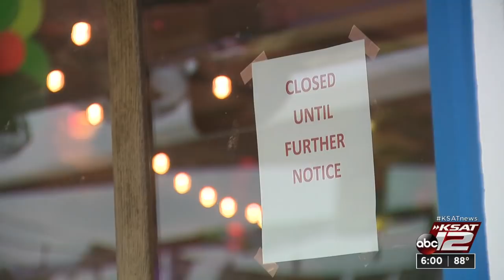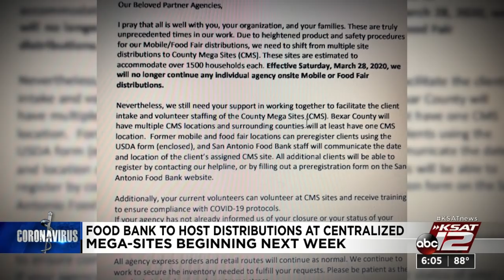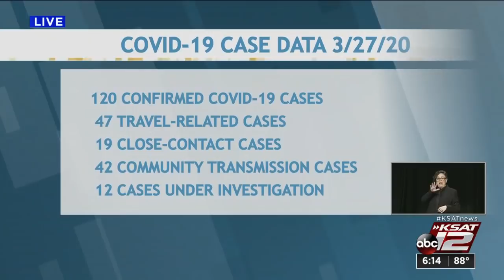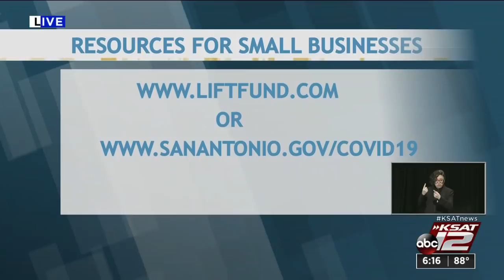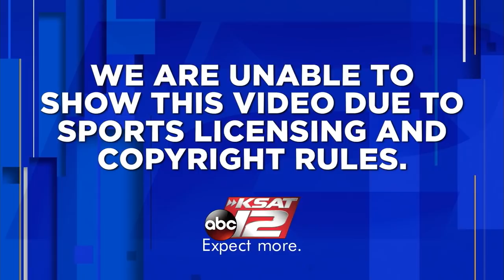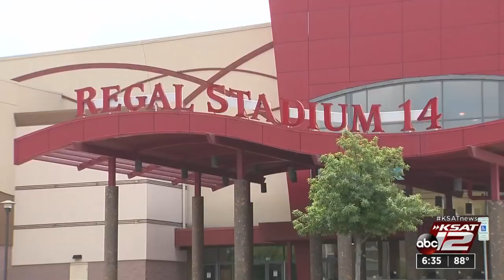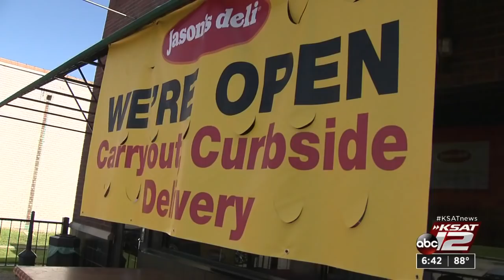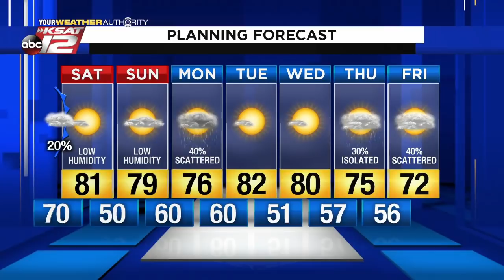KSAT 12 6 O'Clock News : Mar 27, 2020